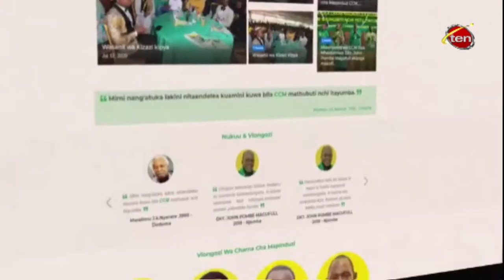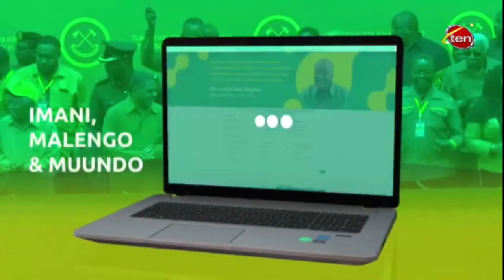LIVE Mhe. KASSIM MAJALIWA AKIOMBA KURA ZA CCM - ITILIMA, SIMIYU